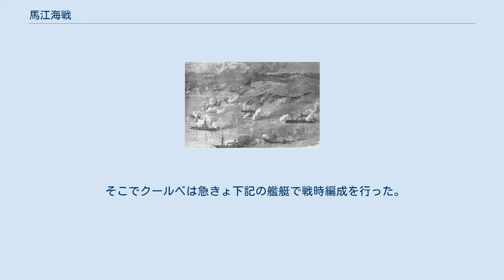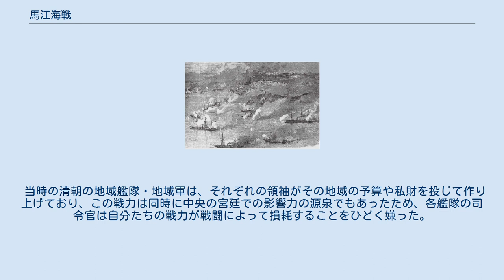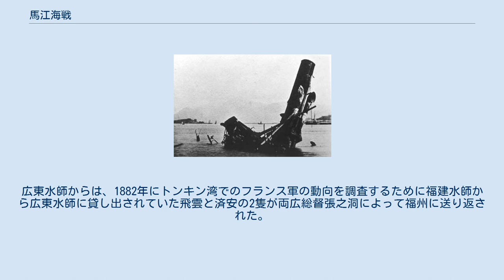馬江海戦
馬江海戦（ばこうかいせん）または馬尾海戦は、清仏戦争の緒戦の戦い。
フランス海軍のアメデ・クールベ提督率いるフランス極東艦隊が、清朝の福建水師と福州船政局を壊滅させた。
 ベトナム進出を目指すフランスと、阮朝ベトナムの宗主国である清朝の反目は、ベトナム国内での衝突を生んだ。
だが清朝の戦果は芳しくなかったため、この事態を何とか収めようとした清朝穏健派の李鴻章は1884年5月11日に清国軍の撤退・トンキン分割・貿易路の確定などを取り決めた天津停戦協定（李・フルニエ協定）を締結した。
だがその詳細の解釈について両国の認識に齟齬が生じると、清国内の主戦派が息を吹き返し、バクレの戦いでフランス軍を撃退した。
すると今度はフランス国内で開戦論が高まり、1884年7月12日にフランス艦隊8隻を福州沖の羅星塔に停泊させて閩江の封鎖を行った。
 対する清朝の福建水師には福州の馬尾港に揚武・伏波など13隻の軍艦が待機していたが、福州船政大臣何如璋や福建軍務会弁張佩綸は開戦を回避する道を探っており、艦隊は港の守りを固めるだけで積極的な攻撃は行わなかった。
 両国間で続けられていた和平交渉は8月中旬に決裂し、フランス軍は1884年8月22日にフランス艦隊のアメデ・クールベ提督に対して、福州船政局の破壊と馬尾港の福建水師の撃破を命じた。
クールベは翌日の攻撃を、清朝側の閩浙総督と、羅星塔に停泊していた中立国の軍艦の司令官に通告した。
 フランス側 8月23日の攻撃の時点で、フランス海軍で羅星塔に停泊していたのは極東戦隊の一部だった。
特に艦隊の主力である4隻の装甲艦はいずれも投入不能であった。
 そこでクールベは急きょ下記の艦艇で戦時編成を行った。
 を交戦域に連れて行き、ヴォルタを旗艦とした。
また、 は中国艦の離脱を妨げるために閩江河口に待機させた。
 フランス艦艇の総排水量は14,500トン、兵員1,780名の戦力となった。
さらにフランス艦隊の方が中国側よりも兵員の練度・兵器装備の面で勝っていた。
 清国側 戦闘前夜に福州造船廠に投錨する清国の旗艦揚武と砲艦福星 対する福建軍務会弁張佩綸率いる福建艦隊は、木製コルベット艦揚武を旗艦として、 の編成だった。
他に12隻の大型ジャンク船が近くにあったが、戦闘には参加しなかった。
 清国側の総排水量は8,000トン、兵員1,040名の戦力となった。
フランス艦隊に比べると総排水量でも劣る上に、清国側には木造艦が多く、さらに機関が喫水線より上にあったため敵の命中弾を受けやすく、大砲も旧式であった。
 羅星塔付近の艦隊配置 清国の艦隊はフランス艦隊を南北から挟み込む形で配置された。
北側の8隻（揚武・福星・伏波・建勝・福勝・藝新・永保・琛航）は造船廠を守るためにフランス艦と福州造船廠の間に配置され、南側の3隻（済安・飛雲・振威）はフランス艦隊の下流域の税関ビルの正面に税関ビルの防衛とクールベ艦隊の退路を断つために配置された。
 対するクールベは、清国艦隊に対して圧倒的な火力で対面できるように配置した。
また彼は、吃水の浅い清国艦が潮汐で揺れて艦尾が露わになりやすくなる満潮時の翌8月23日午後2時を攻撃開始時間に選んだ。
このタイミングに決めたもう1つの理由は、もしトリオンファンが閩江を溯上できたとすれば、戦場への到着時間がその頃だったからである。
 清国艦隊が陣形を変えないと想定したクールベは、フランスの各艦に午後1:45に戦闘準備を完了し、午後2時頃にクールベの命令で戦闘に入れるよう準備を命じた。
 清の旗艦揚武とコルベット艦福星を攻撃するフランスの第46号・45号水雷艇 攻撃開始の時間が近づいても福建艦隊は陣形変更などの戦闘準備は行わず、1:30にフランス艦隊が戦闘準備を開始しても福建艦隊は反応しなかった。
だが戦闘準備が完了してフランス艦隊の慌ただしさが落ち着いた1:55、ようやく清国側の小艦艇がフランス艦隊に向かっていった。
これを受けてクールベは予定よりも5分早く攻撃開始命令を下した。
 最初にフランス艦隊の第46号水雷艇が福建艦隊の旗艦揚武への外装水雷攻撃を行った。
攻撃は成功したが、46号水雷艇はこの攻撃の間にボイラーを破損した。
また、第45号水雷艇は福星を攻撃したが失敗した。
45号水雷艇はその後ヴォルタの水雷攻撃に巻き込まれて大破した。
 攻撃を終えた2隻の水雷艇は、中立国の船の投錨地である下流に向...